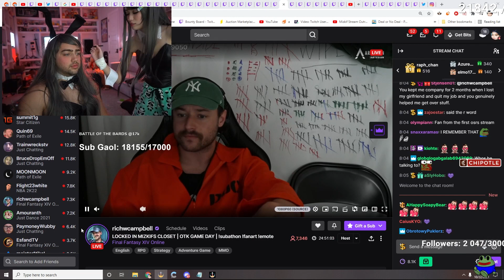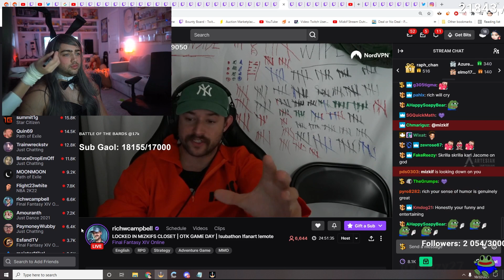Emiru makes Mizkif cosplay...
emiruStare

Emiru gives Mizkif a cosplay to try on and it gets a little out of hand with Richcampbell. Mizkif facetimes his mom. Tried to cut the vod down a bit instead of just uploading a 1hr long rip eShrug idk.

Music Used~
aloha juice & gold suits - BAHAMA MAMA: